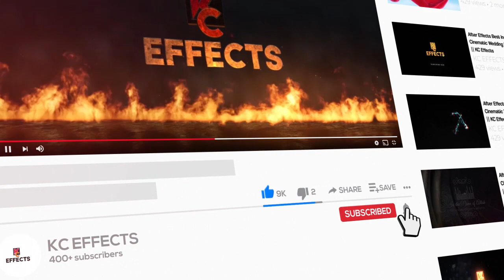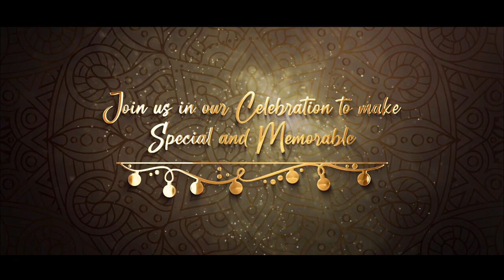Muslim Wedding Invitation Video | Islamic Nikah Walima Invitation Video | KC Effects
Hey Everyone, Welcome back again. Check this video here: a brand new Muslim wedding invitation video.

It's Smooth, Fast, and Elegant. It’s a new look at the Muslim Wedding Invitation video.

Customize this Wedding Invitation Video / Save the Date Invitation, by